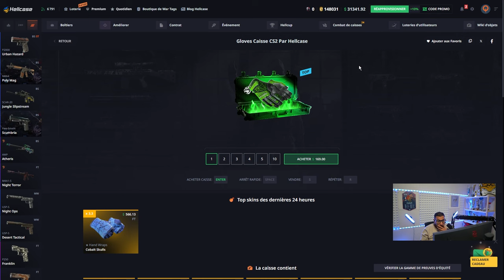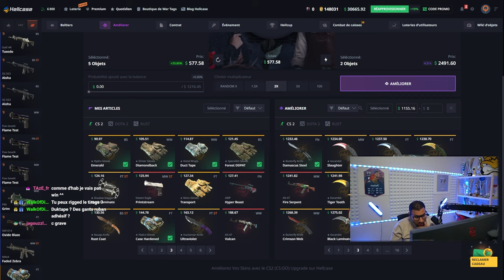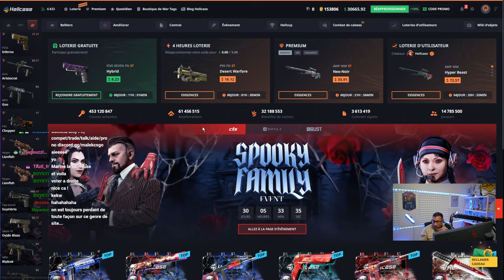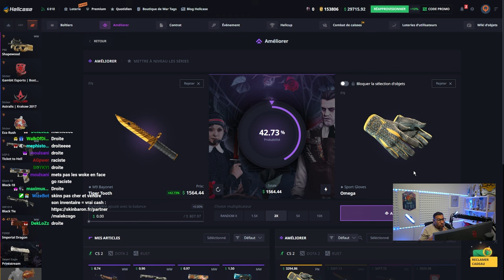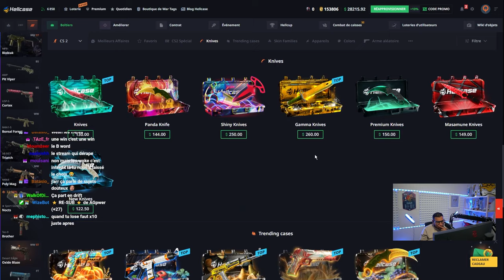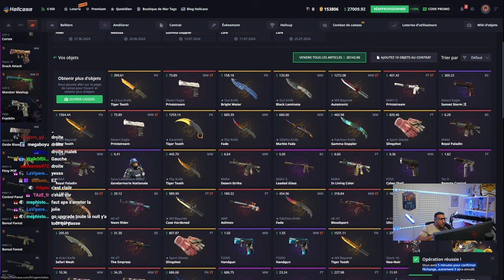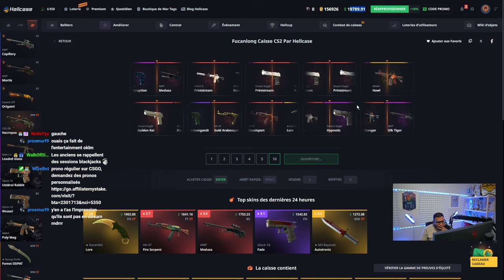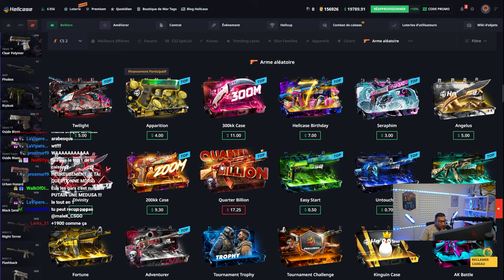Ouverture massive 10 caisses, combien de skins rares ?!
L'ouverture de folie je m'y attendais pas !